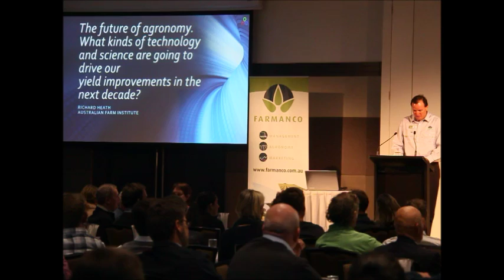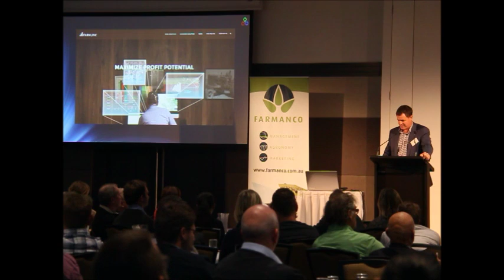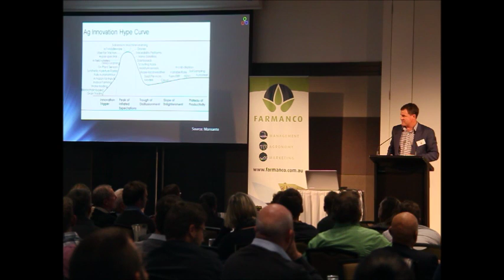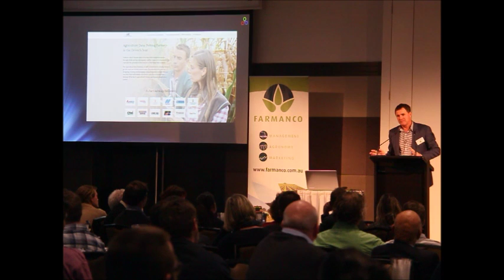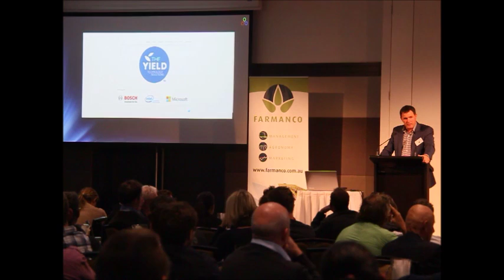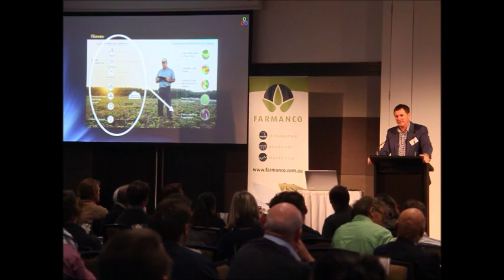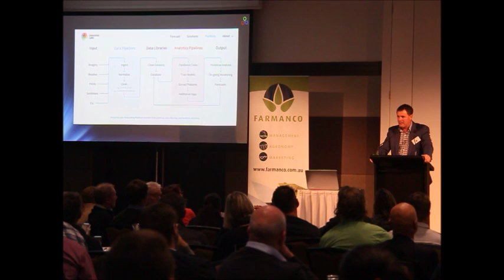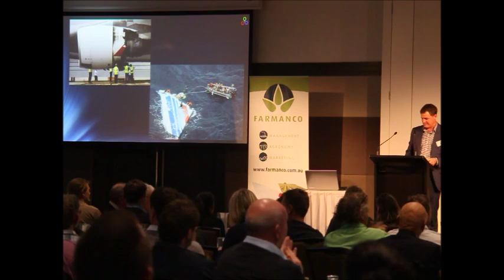Richard Heath - Farmanco Conference - The Future of Agronomy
The future of Agronomy. What kind of technology and science are going to drive our yield improvements in the next decade?